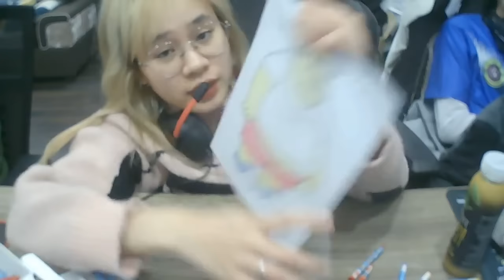सिम्पसन फिल्म से ग्लूटन और कॉमिक बुक एडिक्ट को रंगना